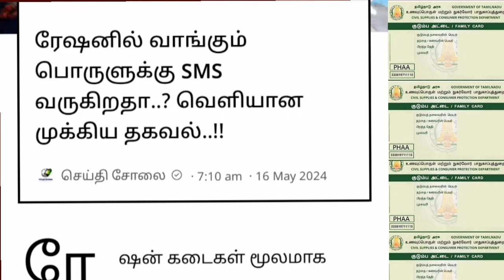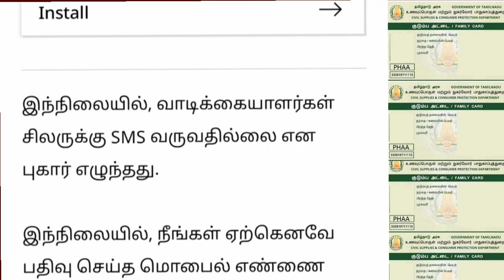ரேஷனில் வாங்கும் பொருளுக்கு SMS வருகிறதா.? வெளியான முக்கிய தகவல்.. | Ration card news Tamil